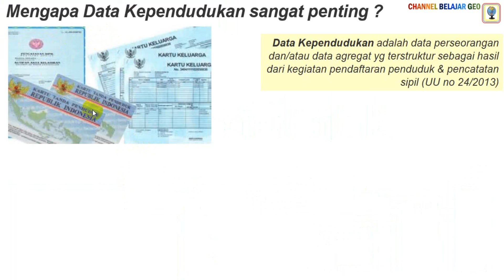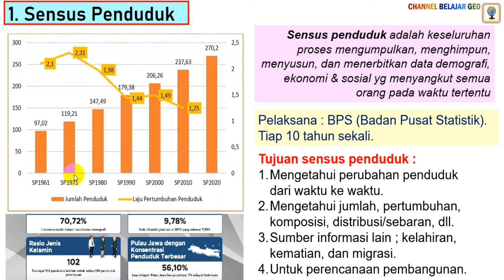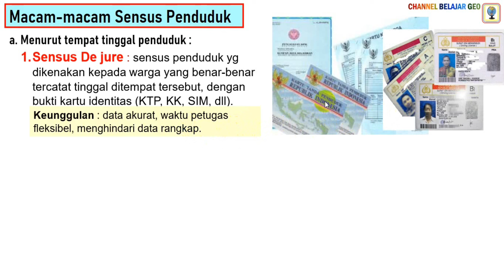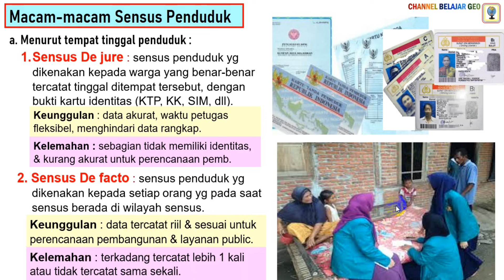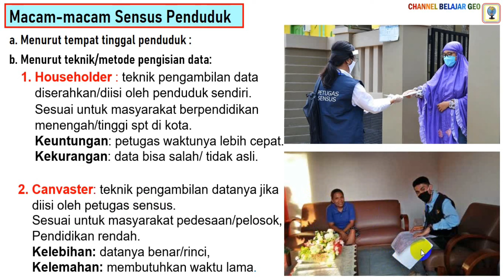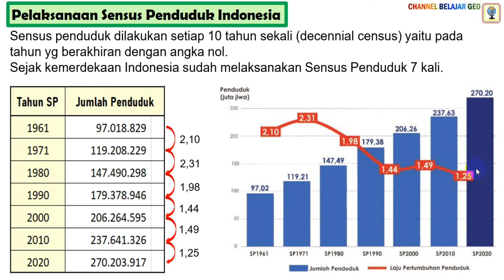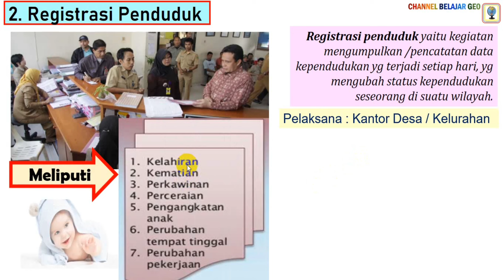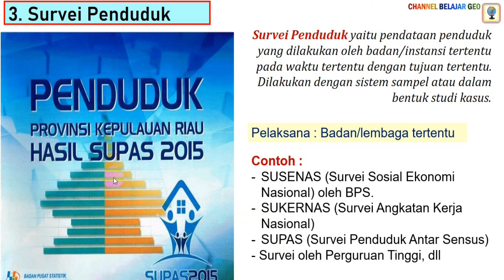Data Penduduk / Sensus Penduduk Geografi Kelas XI Kumer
Selamat datang di Channel Belajar Geo, Vidio berikut  tentang Data Penduduk. Saksikan sampai selesai.